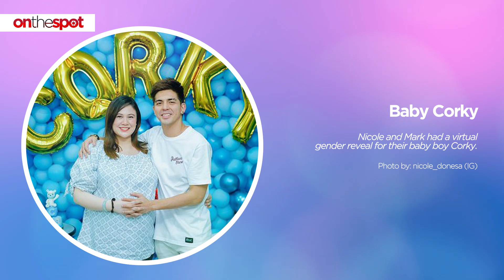On the Spot: Nicole Donesa's journey from single lady to motherhood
Description: Nicole Kim Donesa has come a long way ever since joining Miss World Philippines 2014. Despite the many changes in her life, Nicole's cheerful aura and generous personality have not changed. Take a look at her many different sides in this video.